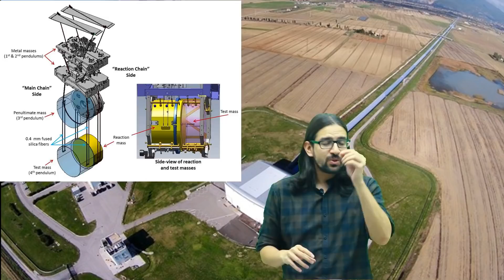How LIGO measures 0.000000000000000000001 m length ? Details revealed.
How LIGO detects 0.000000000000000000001 m ? How are they detected? How are they generated? What is LIGO?
To get answer to all your queries, keep watching this space for more.
Announcing new series on Theory of General Relativity with focus on Gravitational Waves & LIGO.
Watch the  lecture to explore more.